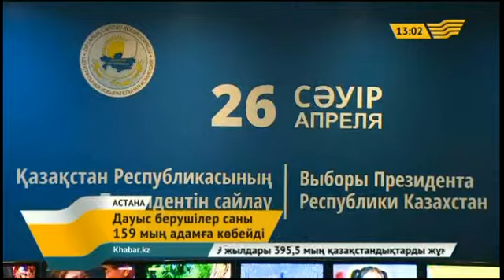7 сәуір 2015 жыл - 13.00 жаңалықтар топтамасы